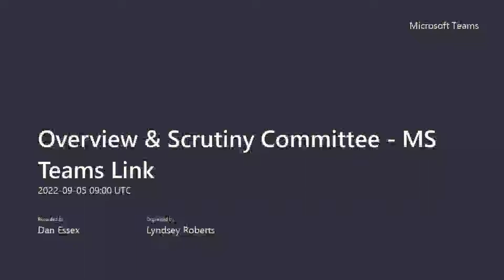Overview & Scrutiny Committee - 5 September 2022